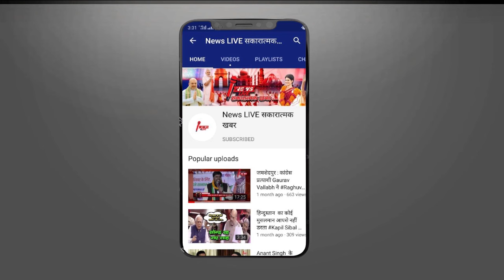'जिसको जैसे सुकून मिलेगा, वह जांच करा दी जाएगी...', Mukhtar के जाने के बाद बोले Omprakash RAJBHAR